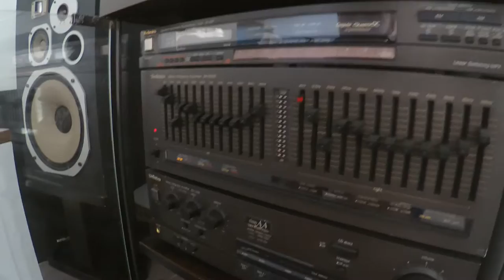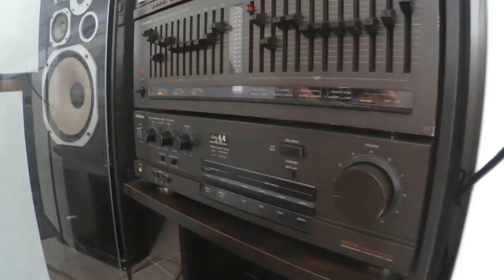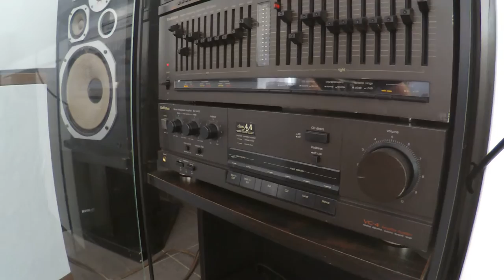Part.1 Review Pioneer HPM 110 + Pioneer Urushi C90 M90 Of My Dude Axel + Bose 501 + Sony SS-G1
bonjour les amis voici une petite video chez l'habitant en totale impro (on aime le naturel) vers Marseille ,j'entends par là que c'etait ma premiere rencontre avec un membre de facebook hyper sympa et accueillant nommé Axel qui va nous parler un peu de son systeme hifi. désolé de vous gacher l'ecran j'ai une tete de deterré mais j'avais fait 900 km, dormi dans la bagnole à peine 3 heures et le depart presque imminent après avoir fini la video pour me refaire 900 km, j'ai eu aussi un probleme de micro quand je parlais comme si je l'avais mangé lol. superbe moment passé chez lui vraiment agreable c'est passé trop vite. il s'agit de la partie 1 de la video n'oubliez pas de regardez la deuxieme partie ;))